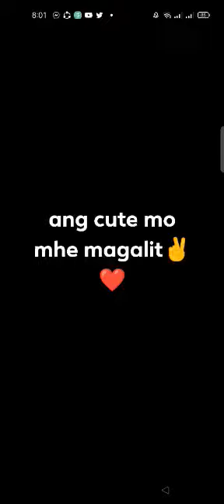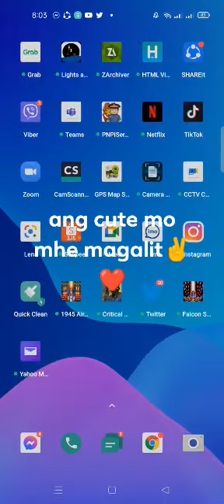PRANK CALL 👮👩‍🦰ALAGANGMANDIRIGMA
Kunwari di ako marinig na "JOWA" ko🙄😭 Dahil sira na daw cellphone 📱 ko😤